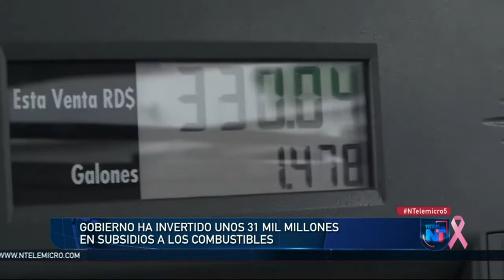Gobierno ha invertido cerca de 31 millones en subsidios a los combustibles